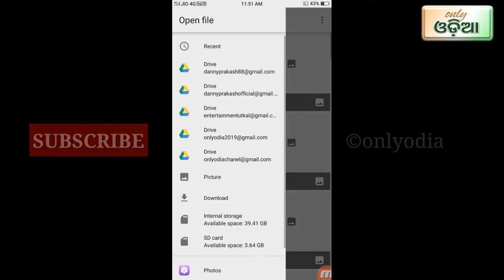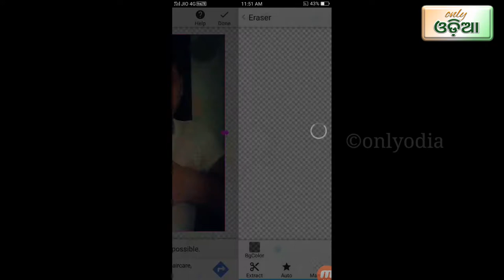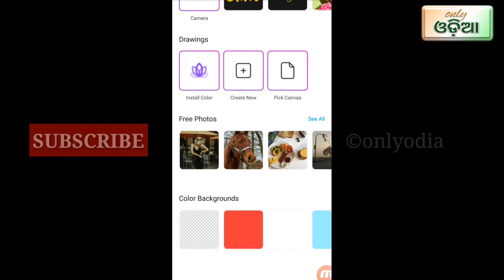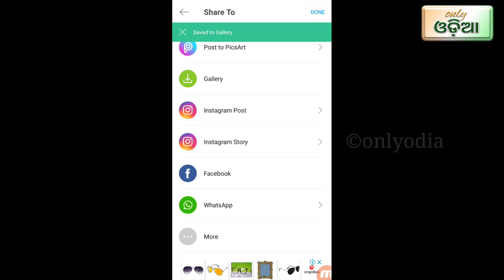How to making PNG border colour Android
THANKS FOR WATCH THIS VEDIO